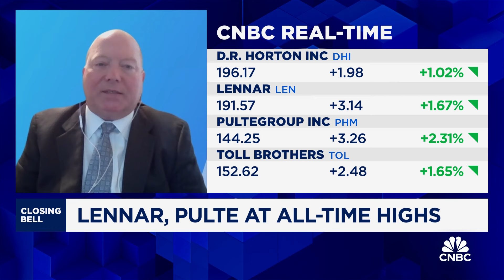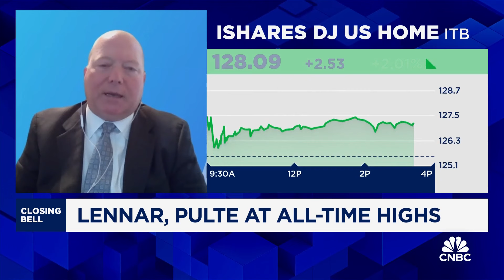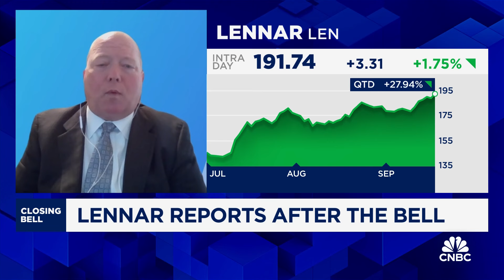Wedbush's McCanless on targets for the housing sector in 2025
Jay McCanless, Wedbush SVP of equity research, joins 'Closing Bell' to discuss where industry-wide homebuilding volume will go from here, homebuilder stock performance, and much more.